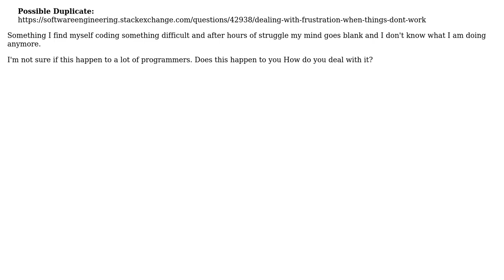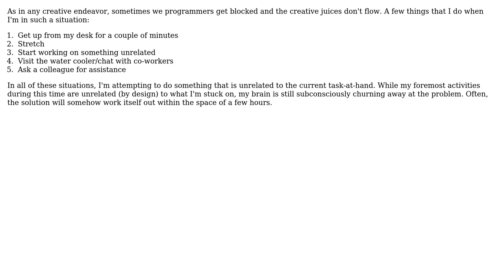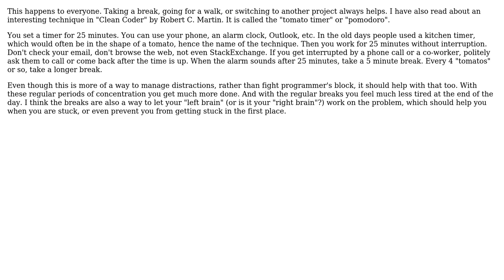Software Engineering: How to deal with the programmer's block? (3 Solutions!!)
Software Engineering: How to deal with the programmer's block?

With thanks & praise to God, and with thanks to the many people who have made this project possible! | Content (except music & images) licensed under CC BY-SA | Music | Images & others | With thanks to user Mike user janoChen user Dima user Clark Gable and the Stack Exchange Network Trademarks are property of their respective owners. You are responsible for your own actions.